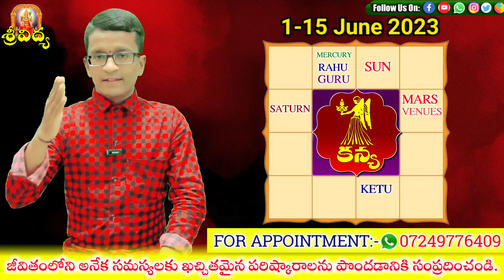కన్య రాశి June 2023 రాశిఫలాలు | ఈ రెండు విషయాలు తప్పకుండా చాలా బాగా జరుగుతుంది Astro Somsundar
2023 Rasi Phalalu Telugu - Kanya Rasi Phalithalu (Virgo Horoscope) కర్కాటక రాశి తెలుగు రాశి ఫలాలు - Weekly Rasi Phalalu 2023 April Horoscope 16th to 30- Daily Rasi Phalalu Telugu by Astro Somsundar

2023 telugu rasi phalalu
telugu horoscope 2023
Kanya rasi phalithalu
leo horoscope telugu
Kanya rashi
2023 rasi phalalu
telugu rasi phalalu
2023 new year rasi phalalu telugu
2023 predicitions
2023 leo horoscope
2023 Kanya
2023 Kanya rasi

Kanya Rashi May
Kanya Rashi May 2023 Telugu
Kanya Rashi May 2023
Kanya Rasi  May
Kanya Rasi May Month 2022
Kanya Rasi May 2023 Telugu
Kanya Rasi May 2023
Kanya Rasi Phalalu
Kanya Rasi Phalithalu
Kanya Rasi 2023
Kanya Rasi
Kanya Rasi 2023 Telugu
Kanya Rashi Weekly
Kanya Rashi Weekly Horoscope
Kanya Rasi Weekly Rasi Phalalu
Astro somsundar telugu
May 2023
Astro somsundar 2023
May 2023